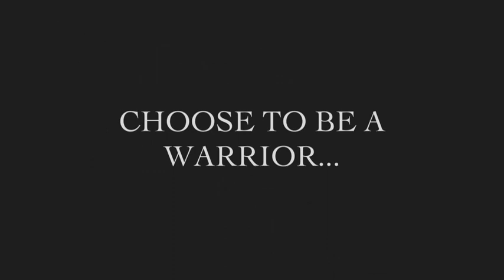Dark Messiah: Warrior Trailer